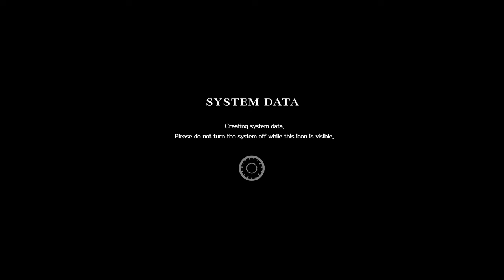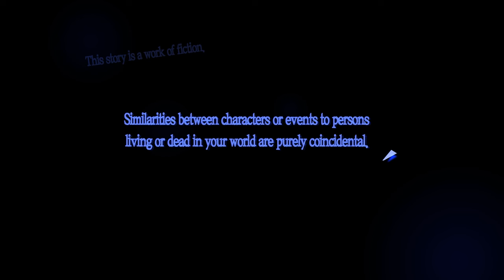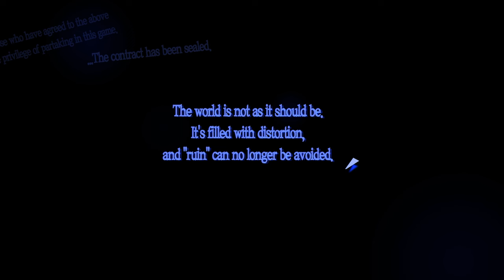[พากย์ไทย] Persona 5 Royal: นักโทษแห่งโชคชะตา Ep.1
เกมอะไรหน่ะหรอ นั้นสิไม่รู้เหมือนกัน555
ชื่อ light ไม่ก็ทัน tun เรียกอะไรก็ได้ที่สะดวก ขอบคุณที่รับชม